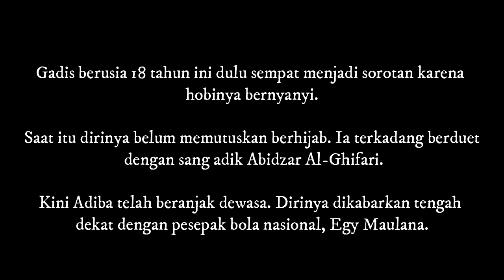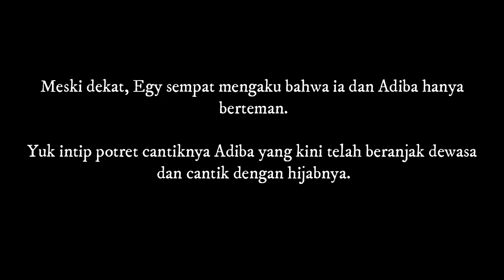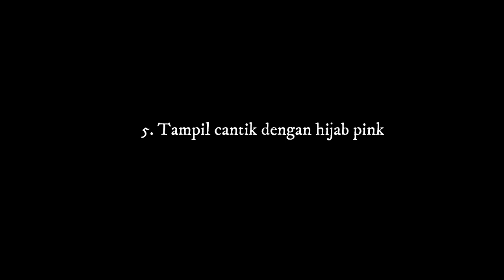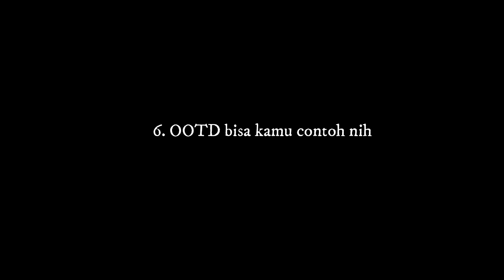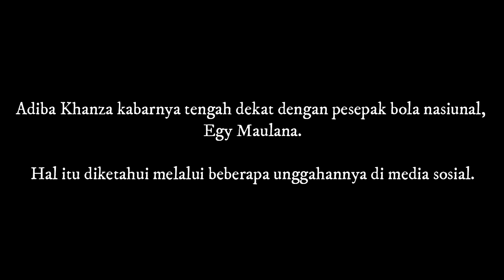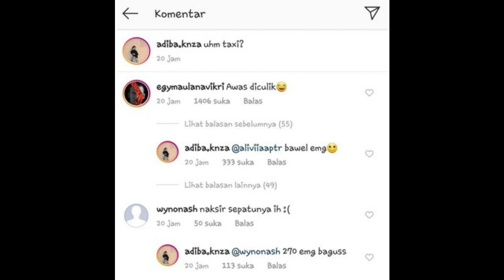10 Potret Cantiknya Putri Umi Pipik, Adiba Khanza yang Beranjak Dewasa, Sudah Punya Pacar?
10 Potret Cantiknya Putri Umi Pipik, Adiba Khanza yang Beranjak Dewasa, Sudah Punya Pacar?

Beranjak dewasa dan telah menginjak usai 18 tahun, berikut ini 10 potret cantiknya putri Umi Pipik, Adiba Khanza.

Putri dari almarhum Uje dan Umi Pipik saat ini tengah beranjak dewasa.

Siapa yang ingat gadis cilik bernama Adiba Khanza?

Dulu dikenal sebagai putri dari Almarhum Uje.

Gadis berusia 18 tahun ini dulu sempat menjadi sorotan karena hobinya bernyanyi.

Saat itu dirinya belum memutuskan berhijab. Ia terkadang berduet dengan sang adik Abidzar Al-Ghifari.